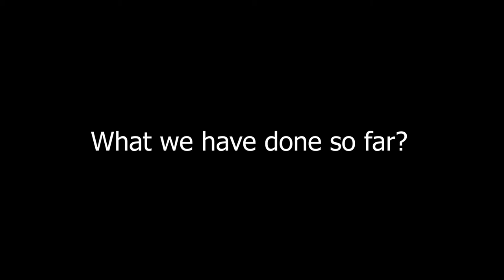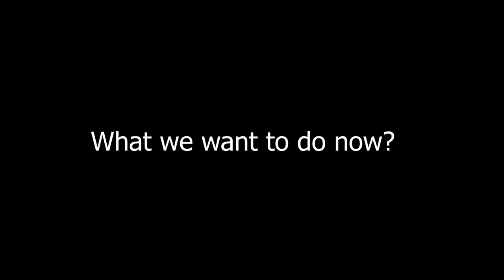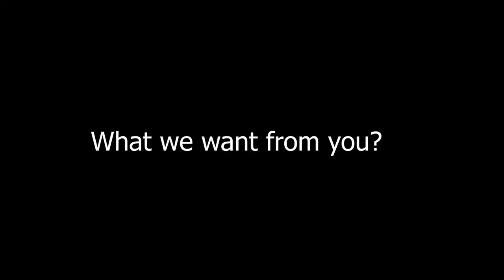JKTV crowd funding campaign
Support your own Channel ….

Aap Ka Aapna Channel … Tussan Na Aapna Channel

What is JKTV Live ?
JKTV Live is an idea and a mission. It’s aimed to make the silenced voices speak and heard. Hence a voice of voiceless. Voiceless of all regions of the state of Jammu Kashmir and Balor. Also a voice of voiceless in India and Pakistan.
JKTV Live is to connect Jammu Kashmiris across the world and to raise awareness about the plight of the citizens of the state and gross human rights violations. We also aim to make the world aware of the languages, literature, music and heritage of Kashmir state.

What we have done so far?
JKTV Live idea was conceived by Talat Bhatt, an inspirational Kashmiri independence activist, while he was studying Film and Media at Coventry University in 200? Starting from a basic website he then gradually developed it into JKTV Live with a dedicated team. In the first phase we have connected some of the best anchors of Kashmiri Heritage settled in different countries of the world and covered issues and events from different regions of Kashmir and Europe no channel dares to cover.
JKTV Live has become a household name amongst the pro-independence, progressive and democratic forces in and outside of the divided state.
We have proved that the technology is now available to make the whispers of peoples in different regions of the state heard and connect State Subject Kashmiris across the physical and political divides of the past seven decades. What we want to do now? Now we want to move to the next phase.
The phase of reporting. In this phase we want to have regular reports being streamed every day from Jammu, Kasheer, Ladakh, Azad Kashmir and Gilgit Baltistan.
Our main aim is to make JKTV a credible and reliable source of news and information, reviews and analysis about every aspect of the lives of Kashmiris in and from all regions and backgrounds. For this we have identified people in different regions and diaspora who can send regular reports and recordings of interviews and documentaries even with right resources.

What we want from you?
That is where we need your help. Help from each and every one of you who want accurate and credible news and analysis of the daily developments, events and activities inside and outside of the state. Help from all those who are part of or support the struggles for a just, democratic and inclusive solution to the Kashmiri Question acceptable to maximum State Subjects in all regions of the State. Help from every one striving for or supporting the struggles for a just democratic and inclusive world.
We need to raise 20K £ to take the JKTV Live to next level.
You help us raise that amount and we will give you an Online Channel you will feel proud of. Please donate and share this message with all your friends and family and ask for support.
With daily reporting and new technology the JKTV Live will be more regular and frequent with daily reports from all parts of the divided state of Jammu Kashmir and Blore State.